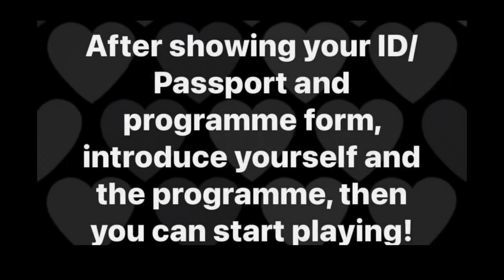Performance Graded Violin Exam Demo Grade 2 小提琴二級遙距考級示範 | by teacher Pauline Tang | Pt Violin Studio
🎻ABRSM Remote-Assessed Performance Graded Violin Exam Grade 2 Demo by Teacher Pauline Tang Corpuz (Violinist) and Ronjake Corpuz (Pianist) 遙距小提琴考級拍片示範

0:00 考試示範
0:16 A2 Menuet in G by Christian Petzold
1:14 B1 Theme by Gustav Mahler
2:22 C3 Hol haltal as ejjeln cinegemadar by Trad. Hungarian
3:25 B2 Bamboo in the Breeze by Trad. Chinese

Introduction Script:
Hello! My name is XXX. Today I’m going to record my ABRSM Performance Violin Grade 2 Exam. Here are the order about today’s perform:
1) Menuet in G by Christian Petzold A2
2) Theme by Gustav Mahler  B1
3) Hol haltal as ejjeln cinegemadar by Trad. Hungarian C3
4) My own choice piece:  Bamboo in the Breeze by Trad. Chinese B2

鄧老師履歷:
  本地小提琴家，活躍於獨奏、室樂及樂團演奏。鄧氏畢業於美國詹姆斯麥迪遜大學，主修小提琴演奏，獲音樂演奏碩士學位。鄧氏之前於香港演藝學院進修演奏深造文憑，獲頒發成龍慈善基金及葛量洪等獎學金。

   鄧氏除致力於古典音樂演奏，更創辦推廣多媒體音樂的機構《絢炫樂軒》，透過舉辦多媒體音樂會，積極傳遞生命信息。多間學校亦應邀她分享自己的音樂歷程，啟發青少年對生命的反思。鄧氏於中文大學持續進修學院任教，香港教育大學演奏科目的研討會作客席講師和並應邀香港學校音樂及朗誦協會，為香港學校音樂節作指定曲目選材。她現於《寰宇交響樂團》擔任首席和聖提摩太小學任駐校藝術家。

   鄧氏曾於翡翠台《星期二檔案》、《文化廣場》、香港電台第四台《親親同樂日》和新城財經台《原味生活館》等節目接受訪問，為音樂藝術發展出一分力。最近她接受科大校友雜誌訪問。作為科大傑出校友之一，她被邀請參與拍攝祝賀科大30週年校慶，並出席新禮堂《逸夫演藝中心》開幕典禮，作第一位演出嘉賓。

  鄧氏有豐富的教學經驗，學生年齡由最輕的三歲，至退休人士。她因材施教，富耐性，能用有效方法和練習去培育學生，除了提升他們的學習興趣，也幫助他們考試或比賽取得好成績。她的學生十分出色 - 有校際音樂節比賽獲獎、考獲演奏級和考入大學主修音樂系。

Equipment used:
Zoom H6 Recorder (audio) connected to iPhone 12 Pro  (video) through a lighting camera adaptor